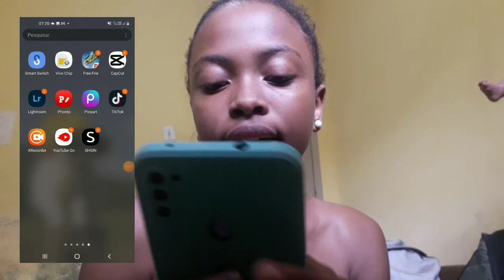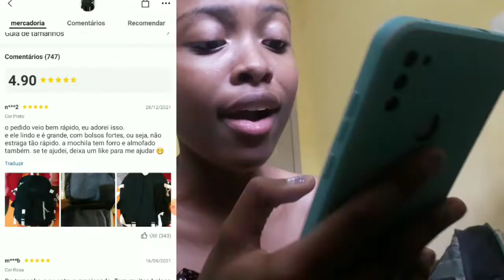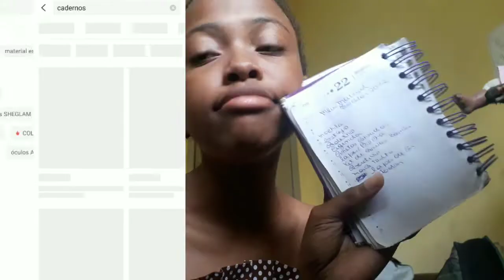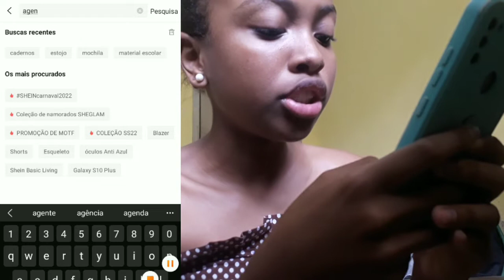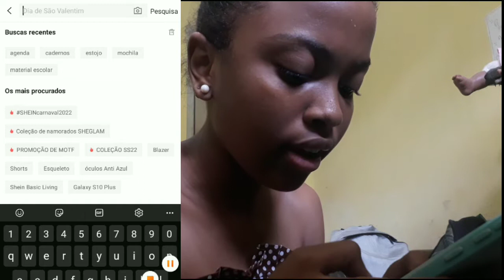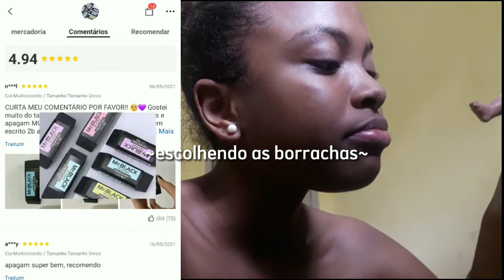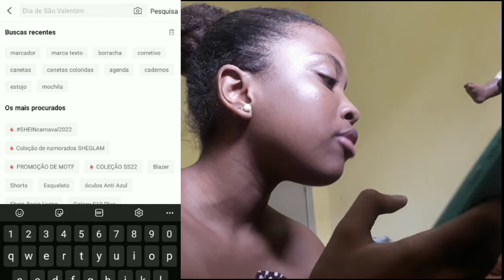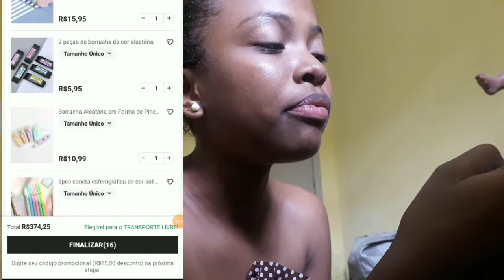comprando meu material escolar 2022!*shein*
nesse vídeo montei meu carrinho na shein do meu material escolar*como se você que eu iria comprar*
mostrei tudo!